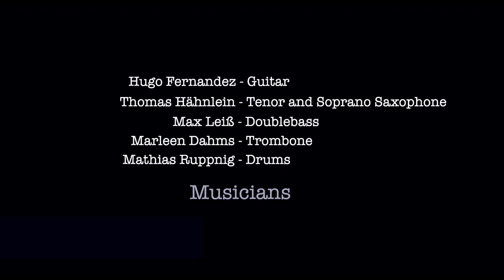Sounds of New Orleans - Hugo Fernandez Quintet "Live at GREVE STUDIO" Part 1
This project revisits the music of New Orleans’ jazz composers that have impacted the shaping of the unique “New Orleans jazz sound”.

Part 1:
1. Monkey Puzzle -James Black
2. Cain & Abel - Branford Marsalis
3. Cowboy Bill - James Singletone w/Astral Project
4. Bumps -Alvin Batiste
5. Swinging at the Haven -Ellis Marsalis

Musicians:
Thomas Hähnlein - tenor and soprano saxophones
Marleen Dahms - trombone
Hugo Fernandez - guitar and arrangements
Max Leiß - doublebass
Mathias Ruppnig - drums

Production:
Recording/Mix - Volker Greve
Assistent - Daniel Weixler
Camera Operator - Denes Gottschalk
Videocutter - Franz Harfenmeister

Recorded the 23rd of October 2022 at  GREVE STUDIO, Berlin.